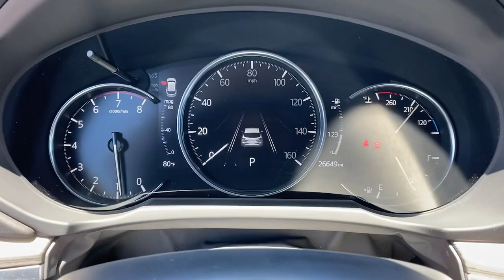2019 Mazda CX-5 Huntington Beach, Newport Beach, Fountain Valley, Westminster, Costa Mesa SA20893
Sonic Silver Metallic Used 2019 Mazda CX-5 available in Huntington Beach, CA at Huntington Beach Mazda. Servicing the Huntington Beach, Newport Beach, Fountain Valley, Westminster, Costa Mesa CA area.
2019 Mazda CX-5 Grand Touring - Stock#: SA20893 - VIN#: JM3KFADM1K0620893

Huntington Beach Mazda proudly offers this Mazda CX-5 with home delivery services, inquire about details.brMazda Certified Pre-Owned Details:brbr * Vehicle Historybr * Powertrain Limited Warranty: 84 Month/100,000 Mile (whichever comes first) from original in-service datebr * 160 Point Inspectionbr * Roadside Assistancebr * Limited Warranty: 12 Month/12,000 Mile (whichever comes first) after new car warranty expires or from certified purchase datebr * Includes Autocheck Vehicle History Report with 3 Year Buyback Protection.
Navigation system: MAZDA CONNECT,10 Speakers,AM/FM radio: SiriusXM,Bose 10-Speaker Audio Sound System,Radio data system,Radio: AM/FM/HD Audio System,Air Conditioning,Automatic temperature control,Front dual zone A/C,Rear window defroster,Memory seat,Power driver seat,Power steering,Power windows,Remote keyless entry,Steering wheel mounted audio controls,Four wheel independent suspension,Speed-sensing steering,Traction control,4-Wheel Disc Brakes,ABS brakes,Dual front impact airbags,Dual front side impact airbags,Emergency communication system,Front anti-roll bar,Low tire pressure warning,Occupant sensing airbag,Overhead airbag,Rear anti-roll bar,Power moonroof,Power Liftgate,Brake assist,Electronic Stability Control,Exterior Parking Camera Rear,Auto High-beam Headlights,Delay-off headlights,Front fog lights,Fully automatic headlights,Panic alarm,Speed control,Bumpers: body-color,Heated door mirrors,Power door mirrors,Spoiler,Turn signal indicator mirrors,AppLink/Apple CarPlay and Android Auto,Auto-dimming Rear-View mirror,Driver door bin,Driver vanity mirror,Front reading lights,Garage door transmitter: HomeLink,Illuminated entry,Leather Shift Knob,Mazda Navigation System,Outside temperature display,Overhead console,Passenger vanity mirror,Rear reading lights,Rear seat center armrest,Tachometer,Telescoping steering wheel,Tilt steering wheel,Trip computer,Front Bucket Seats,Front Center Armrest,Heated front seats,Heated Front Sport Seats,Leather Seat Trim,Power passenger seat,Split folding rear seat,Passenger door bin,Alloy wheels,Wheels: 19 x 7J Aluminum Alloy w/Silver Finish,Rain sensing wipers,Rear window wiper,Variably intermittent wipers,4.325 Axle Ratio,Power Door Locks,Back Up Camera,Local Trade-In,Detail Interior/Exterior,Blue Tooth Connectivity